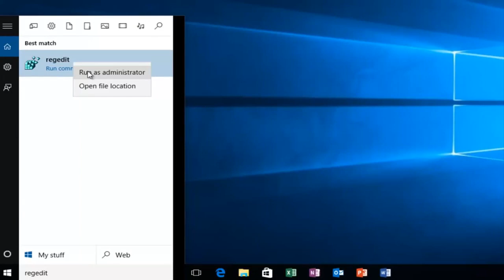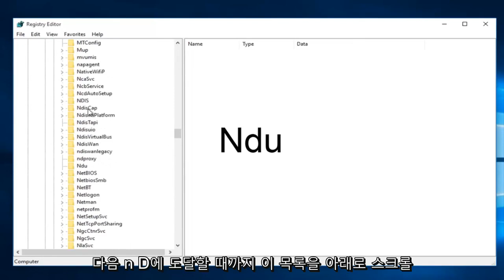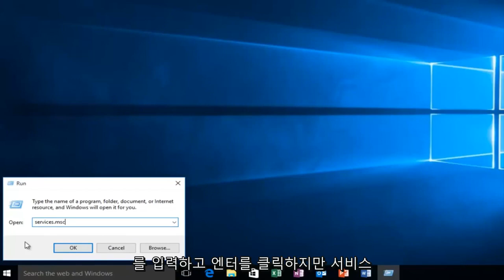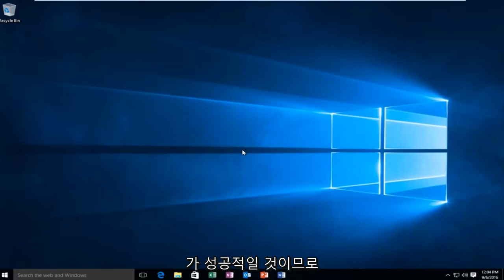Windows 11/10 메모리 누수 및 높은 CPU 사용량을 수정하는 방법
컴퓨터에서 메모리 누수를 해결하는 방법.

메모리 누수는 잘못된 메모리 할당으로 인해 컴퓨터 프로그램에서 리소스가 잘못 배치되는 것입니다. 사용하지 않는 RAM 위치가 해제되지 않은 상태로 남아 있을 때 발생합니다. 메모리 누수는 필요 이상으로 많은 RAM을 사용하는 프로그램을 나타내는 공간 누수와 혼동되어서는 안 됩니다. Windows 10/11 시스템에서 메모리 누수는 사용 중이 아닌데도 메모리에 액세스할 수 없을 때 발생했다고 합니다.

Windows 10의 메모리 누수

시작하기 전에 Java, JavaScript, C/C++, Windows 등에서 메모리 누수가 디버깅할 소프트웨어 문제라는 것을 알아야 합니다. RAM이나 하드 디스크를 물리적으로 교체할 필요는 없습니다.